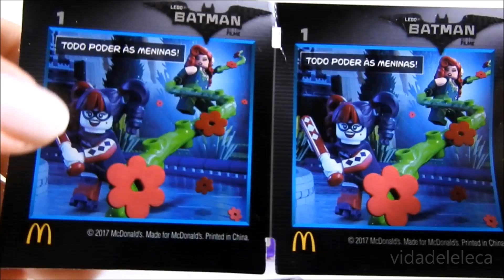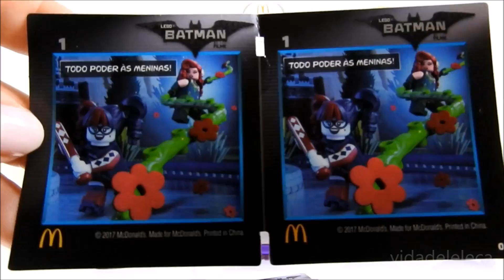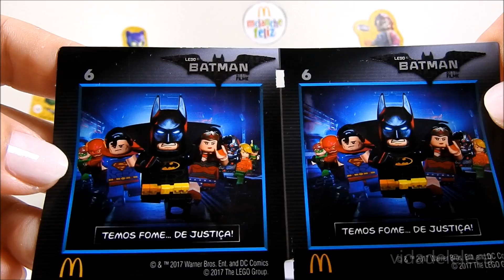Novos Brindes McLanche Feliz Mc Donald´s Lego Batman O Filme! Happy Meal ToysCajita Feliz Pt Br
Olá pessoal, neste vídeo tem 3 novos brindes do Filme Lego Batman la´do McLanche Feliz do Mc Donald´s!!! Ao todo são 8 brinquedos que vc pode escolher, muito legal!!! Vem ver!!!